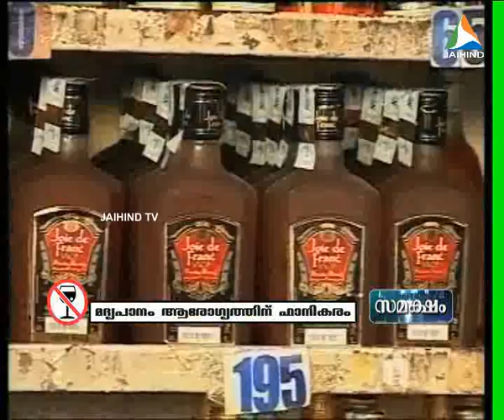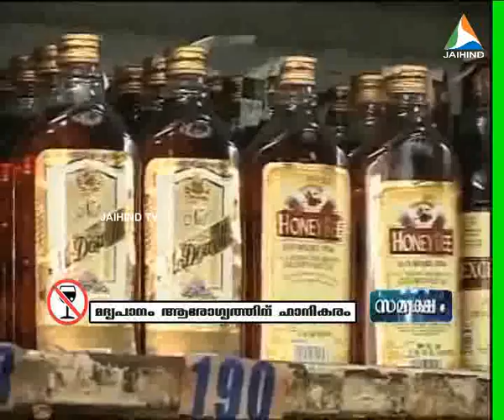SAMAKSHAM 11 07 12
JAIHIND TV EDITORIAL PROGRAMME